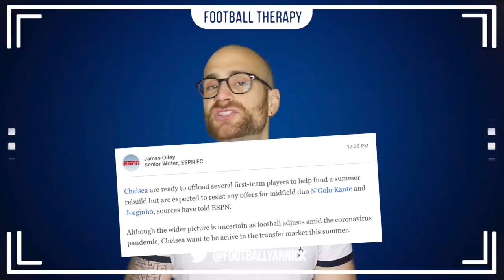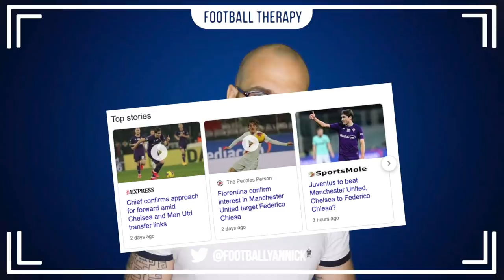Chelsea News: Frank Lampard's Transfer DECISION! Jeremie Boga Breakdown? Federico Chiesa Make Sense?